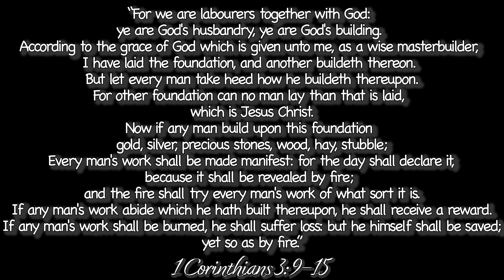The Time is Now - Communion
Welcome to The Time is Now.

This series main focus is to spread exposure of the truth of God's Word.

*This is not religious nonsense. All questions are welcomed.*

"Behold, now is the accepted time; Behold, now is the day of Salvation." 2 Corinthians 6:2

"Your faith should not stand in the wisdom of men, but in the power of God." 2 Corinthians 2:5

John 6:51-55 "I am the living bread which came down from heaven, if any man eat of this bread, he shall live forever; and the bread that I will give is My flesh, which I will give for the life of the world. 53. Verily, verily, I say unto you, except you eat the flesh of the Son of Man and drink His blood, you have no life in you. 54. Whosoever eat My flesh and drink My blood have eternal life, and I will raise him up at the last day. 55. For My flesh is meat indeed, and My blood is drink indeed."
In the book of Exodus during the original passover it was the blood that caused the death angel to passover your houses and the unleavened bread was eaten to give you strength for the journey. God said it was for a memorial forever. When your children were to ask you the meaning of this service, they were to say, this was in remembrance to when God delivered us from the bondage of Egypt with a great and mighty hand. So it is today when we come to the communion table, we come knowing that Jesus is the bread of life and that He is our passover Lamb. We come knowing that Jesus delivered us from the bondage of the elements of this world. As in the original passover we come doing this as a memorial to Jesus.
1 Corinthians 11:24-26 "And when He had given thanks, He brake the bread and said, take, eat; this is My body which is broken for you: this do in remembrance of Me. 25. After the same manner also He took the cup, when He had supped, saying, this cup is the new testament in My blood. This do you as often as you drink it, in remembrance of Me. 26. For as often as you eat this bread and drink this cup, you do show the Lord's death till He comes."
Many Christians today still do not fully understand the communion table nor do they understand salvation.

They come to the communion table with many traditions and commandments that have nothing to do with what Jesus asked. They lay out their traditions such as: if you have sinned you can not partake of the table; search yourself for sins etc.. I have great news for Christians, Jesus left only one criteria: do it in remembrance of Him. That's it!! If you focus or think of anything else, you do the blood of Jesus an injustice. Because then the focus is not on Jesus anymore, the focus is on your sins or searching yourself, and you are not remembering Jesus. We will verify this below.
1 Corinthians 11:27-29 "Wherefore whosoever shall eat this bread and drink this cup of the Lord unworthily shall be guilty of the body and blood of the Lord. 28. But let a man examine himself and so let him eat of that bread and drink of that cup. 29. For he that eat and drink unworthily eat and drink damnation to himself, not discerning the Lord's body."
Let's first deal with the word unworthily: unworthily is an adverb, which speaks of the action and not the person. If it would have been dealing with you as a person, the word would have been unworthy, which is a verb.

Second, the word discerning, comes from the Greek word 'dia', which means denoting the channel of an action. It also means 'esteeming and doubting'. The key then, as we can see, is that the communion table is based on the action of remembering Him and not on you in the flesh. Let's verify this further, Leviticus 17:11 says, "the life of the flesh is in the blood, and it is the blood that makes an atonement for the soul." Hebrews 9:22 says, "without the shedding of blood, there could be no remission of sin." Remission of sins has nothing to do with us, as we can see, but it has everything to do with remembering Jesus. Hebrews 9:12 says, "neither by the blood of goats and calves, but by His own blood He entered once into the holy place having obtained eternal redemption for us."
Notice Leviticus says, it is the blood that makes atonement for the soul. Then Hebrews say, without the shedding of blood there can be no remission of sins. On those two scriptures alone anyone should be able to see that your self righteousness nor your ability to stop sinning is what saves you. It is the Blood!
Isaiah 53:4-5 "Surely He has born all of our griefs, and carried our sorrows yet we did esteem Him stricken, smitten of God, and afflicted. 5. But He was wounded for our transgressions, He was bruised for our iniquities: the chastisement of our peace was upon Him; and with His stripes we are healed."

Scriptures are referenced from the King James Bible.